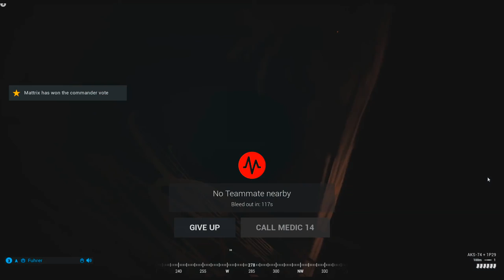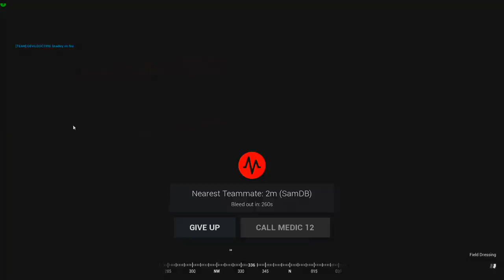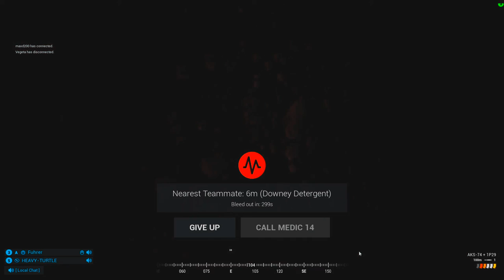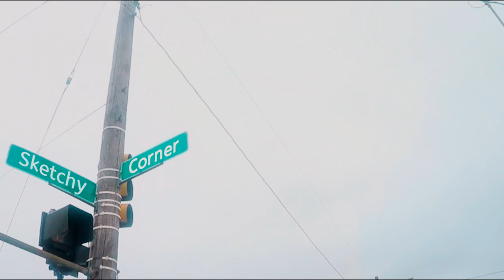SQUAD Crazy Combat Moments #5 - Mortar Hell!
SQUAD Crazy Combat Moments!